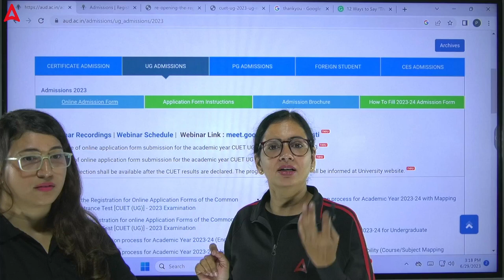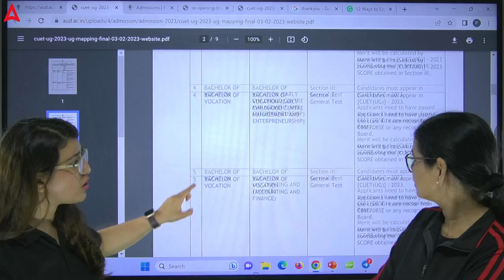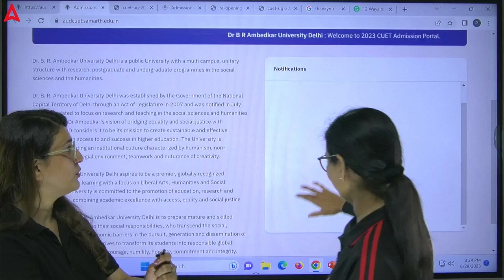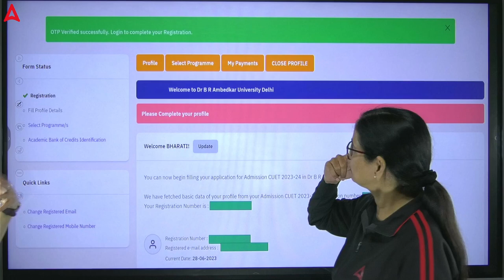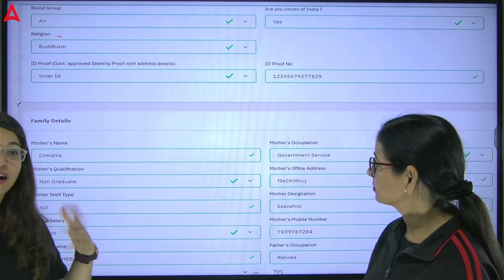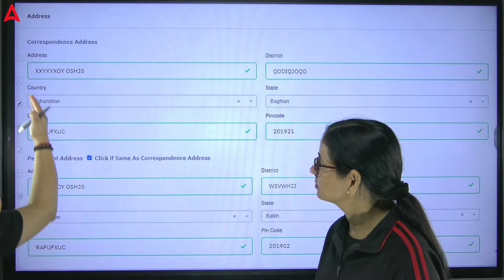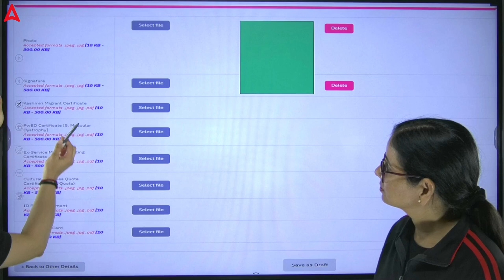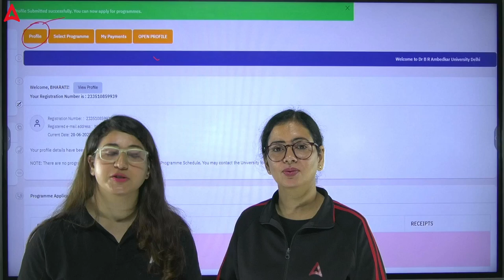Dr. B.R. Ambedkar University Delhi Form Filling | Registration Process Step By Step 🔥✅